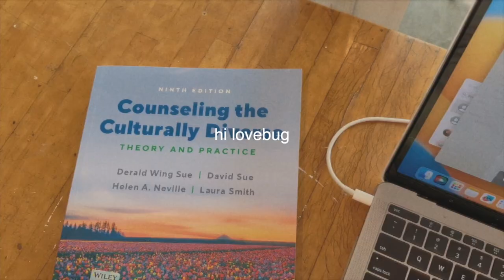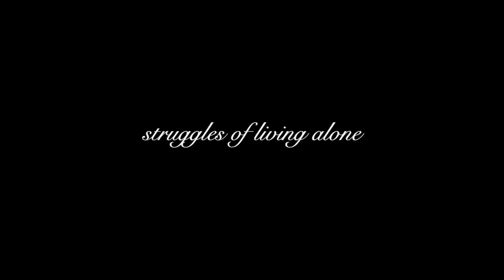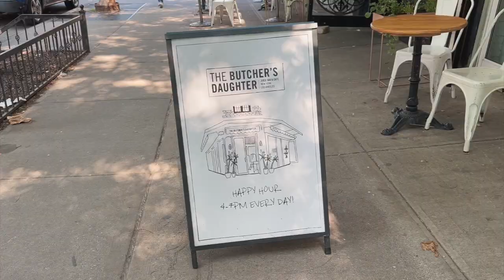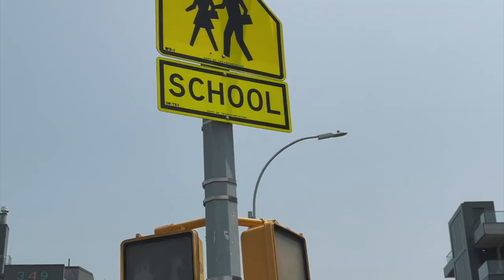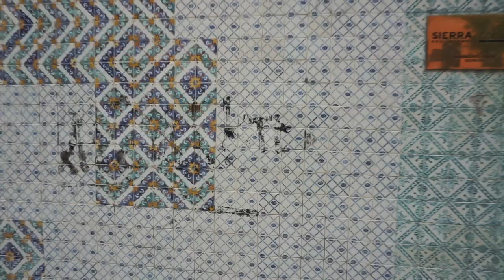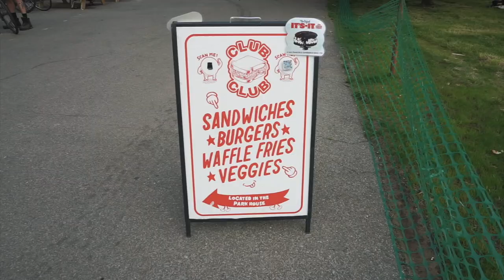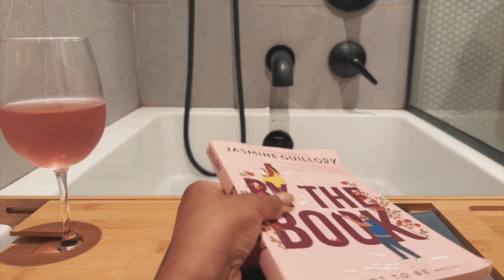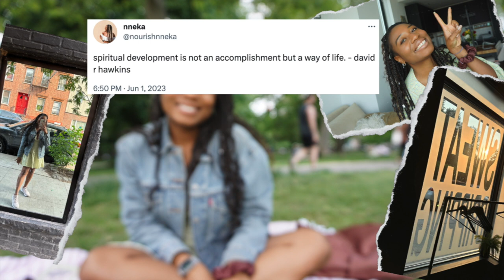living in nyc vlog | regular degular summer day in brooklyn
hi love bugs! welcome to another nycvlog. my last few NYC vlogs have been super exciting but not this one! this is just a normalday in newyorkcity. I’m currently a psychologystudent at columbiauniversity teacherscollege and it was my first day of summer classes. but other than that it was a regularday in brooklyn 😊

snack pack
tote bag